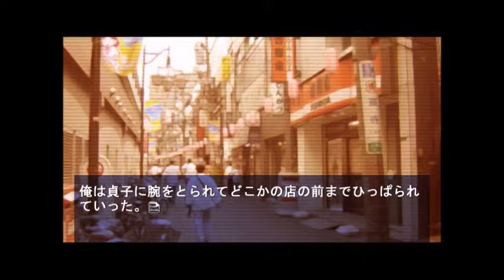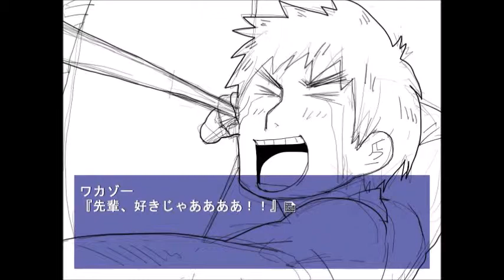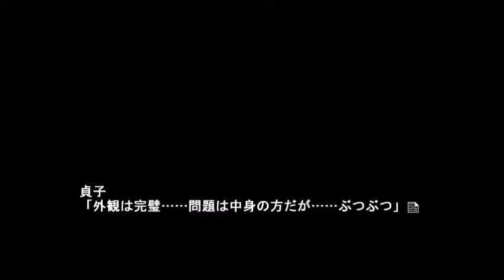＃０５【貞子との同棲生活に慣れてきた。。。】ほん呪！ durbbing girls revival fest－第三話ー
世界的に有名なビデオの怪物「貞子」と同棲するノベルゲーム